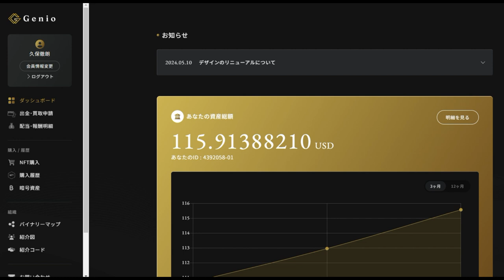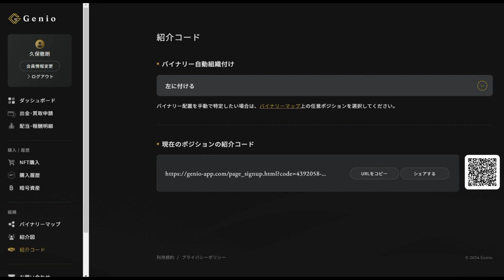【仮想通貨】無料でスタートしてもOK！毎日利益確定「ゼニオ」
GENIO銭男（銭形平次）無料参加OKです！

「件名：速稼塾（あなたのお名前）」